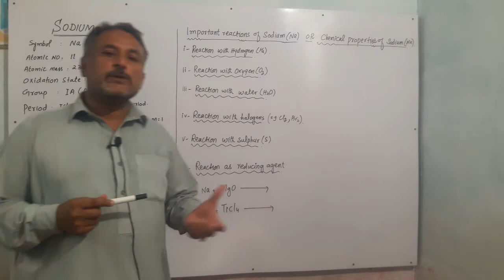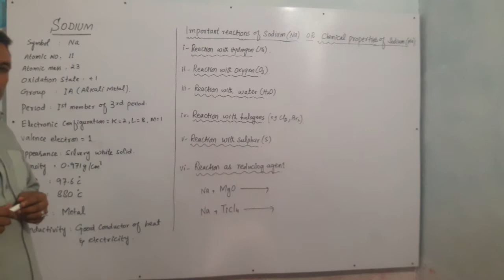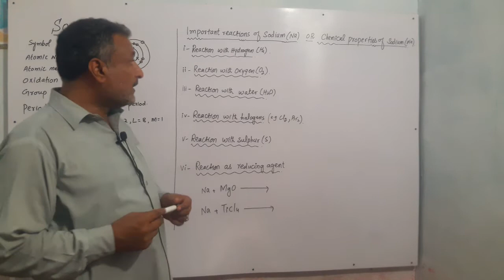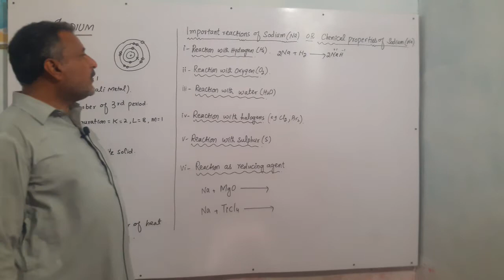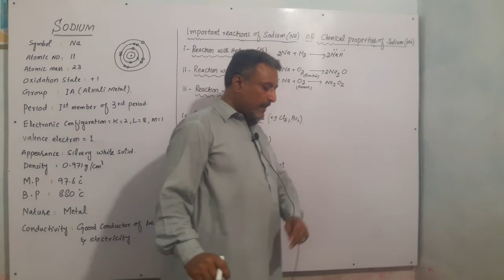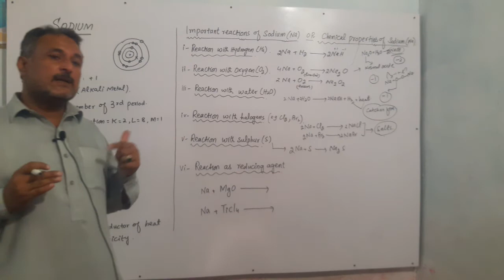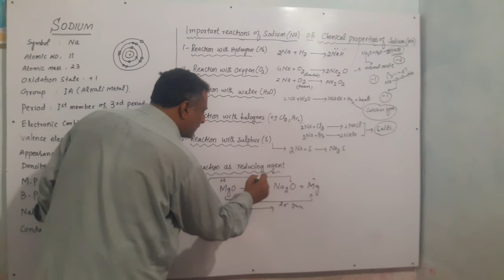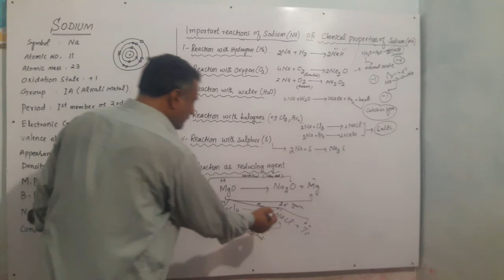Chemistry Class 9|Chapter#8|Chemical reactivity|SODIUM|properties of sodium|||urdu/Hindi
Chemical reactivity
Sodium.position of sodium inthe periodic table
sodium physical properties and chemical properties.
important reaction of sodium with elements and compounds.
1.Reaction of sodium with hydrogen
2.Reaction of sodium with oxygen
3.Reaction of sodium with halogens
i.e reaction of sodium with chlorine and bromine
4.Reaction of sodium with sulphur
5.Reaction of sodium as reducing agent.
It's a soft metal, reactive and with a low melting point, with a relative density of 0,97 at 20ºC (68ºF). From the commercial point of view, sodium is the most important of all the alkaline metals. Sodium reacts quickly with water, and also with snow and ice, to produce sodium hydroxide and hydrogen.
Melting point: 97.5 °C
Density: 0.97 g.cm -3 at 20 °C
Ionic radius: 0.095 (+1) nm
Periodic table Elements Sodium
Atomic number
11
Atomic mass
22.98977 g.mol -1
Electronegativity according to Pauling
0.9
Density
0.97 g.cm -3 at 20 °C
Melting point
97.5 °C
Boiling point
883 °C
Vanderwaals radius
0.196 nm
Ionic radius
0.095 (+1) nm
Isotopes
3
Electronic shell
[Ne] 3s1
Energy of first ionisation
495.7 kJ.mol -1
Standard potential
- 2.71 V
Discovered by
sir hampery davy
Chemical element, symbol: Na, atomic number: 11 and atomic weight 22,9898. It’s a soft metal, reactive and with a low melting point, with a relative density of 0,97 at 20ºC (68ºF).
Sodium reacts quickly with water, and also with snow and ice, to produce sodium hydroxide and hydrogen. When it’s exposed to air, metallic sodium recently cut looses its silvery appearance and acquires an opaque grey colour due to the formation of a sodium oxide coating. Sodium doesn’t react with nitrogen, not even at very high temperatures, but it can react with ammonia to form sodium amide. Sodium and hydrogen react above 200ºC (390ºF) to form sodium hydride. Sodium hardly reacts with carbon, but it does react with halogens. It also reacts with various metallic halides to form the metal and sodium chloride. Sodium doesn’t react with paraffinic hydrocarbons, but it forms addition compounds with naphthalene and other aromatic polycyclic compounds and with aryl alkenes. The reaction of sodium with alcohols is similar to the reaction of sodium with water, but slower. There are two general reactions with organic halides. One of them requires the condensation of two organic compounds, which form halogens when those are eliminated. The second type of reaction includes the replacement of halogen by sodium, to obtain a sodium organic compound.
Applications
Sodium in its metallic form is very important in making esters and in the manufacture of organic compounds. Sodium is also a component .
Sodium is the sixth most abundant element in The Earth’s crust, which contains 2,83% of sodium in all its forms. Sodium is, after chloride, the second most abundant element dissolved in seawater. The most important sodium salts found in nature are sodium chloride (halite or rock salt), sodium carbonate (trona or soda), sodium borate (borax), sodium nitrate and sodium sulfate. Sodium salts are found in seawater (1.05%), salty lakes, alkaline lakes and mineral spring water.
The production of salt is around 200 million tonnes per year; this huge amount is mainly extracted from salt deposits by pumping water down bore holes to dissolve it and pumping up brine.
The sun and many other stars shine with visible light in which the yellow component dominates and this is given out by sodium atoms in a high-energy state.
Sodium is a compound of many foodstuffs, for instance of common salt. It is necessary for humans to maintain the balance of the physical fluids system. Sodium is also required for nerve and muscle functioning. Too much sodium can damage our kidneys and increases the chances of high blood pressure.
The amount of sodium a person consumes each day varies from individual to individual and from culture to culture; some people get as little as 2 g/day, some as much as 20 grams. Sodium is essential, but controversely surrounds the amount required.
Contact of sodium with water, including perspiration causes the formation of sodium hydroxide fumes, which are highly irritating to skin, eyes, nose and throat. This may cause sneezing and coughing. Very severe exposures may result in difficult breathing, coughing and chemical bronchitis. Contact to the skin may cause itching, tingling, thermal and caustic burns and permanent damage. Contact with eyes may result in permanent damage and loss of sight.
Sodium's powdered form is highly explosive in water and a poison combined and uncombined with many other elements.
Ecotoxicity: Median tolerance limit (TLM) for the mosquito fish, 125 ppm/96hr (fresh water); Median tolerance limit (TLM) for the bluegill, 88 mg/48hr (tap water).
Environmental fate: this chemical is not mobile in solid form, although it absorbs moisture very easily.